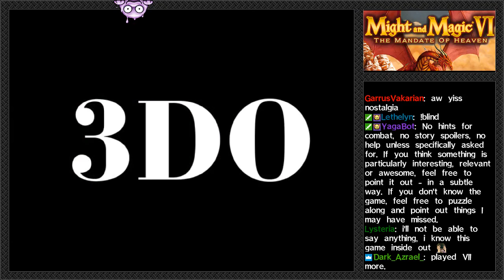Might & Magic 6 - The Mandate of Heaven [Part 1]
Casual playthrough